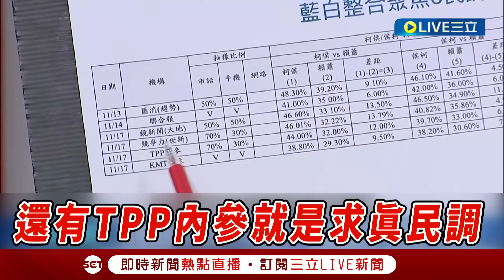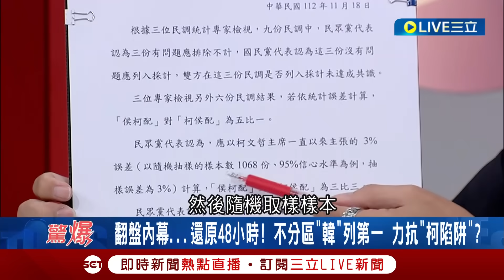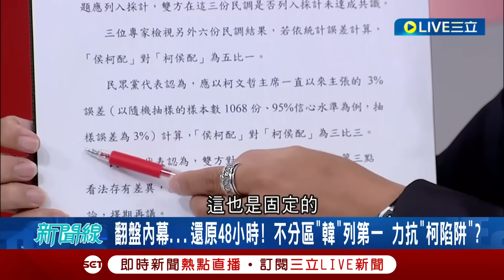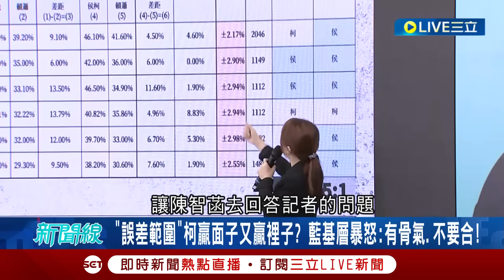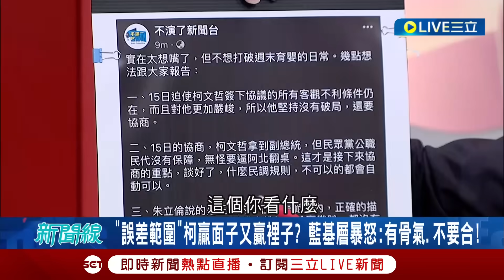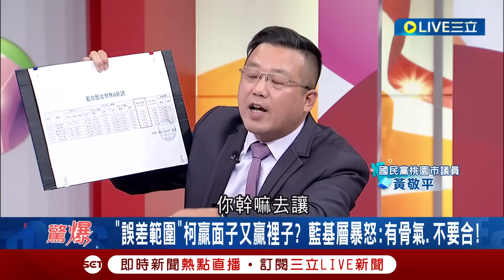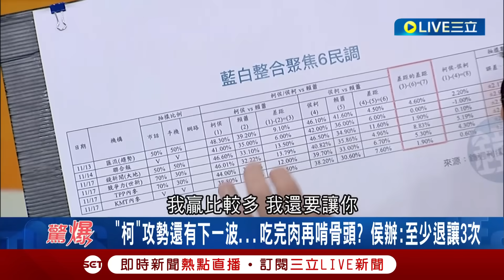[一刀未剪] 黃敬平氣炸喊"開戰！不要跟民眾黨合！" 怒嗆國民黨拿自己的臉貼柯文哲的屁股賤的可以 民眾黨講半天還耍賤招國民黨就自己選啦｜【焦點人物大現場】20231120｜三立新聞台